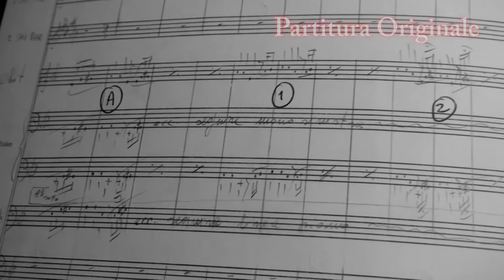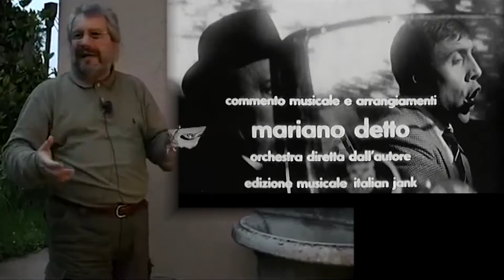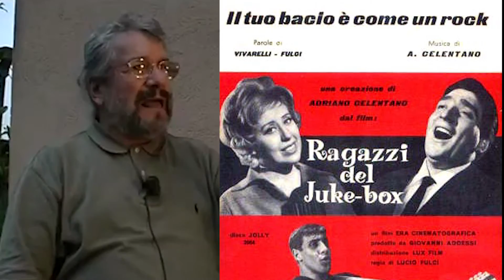2004 - Intervista a -Detto Mariano- sul film -Uno strano tipo-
Intervista del 2004 alla quale, fra l'altro, ho aggiuto alcune foto per meglio illustrarne il racconto.